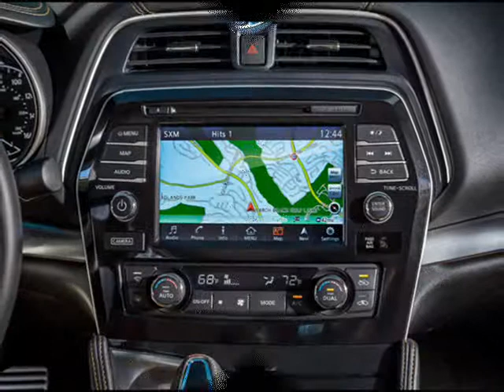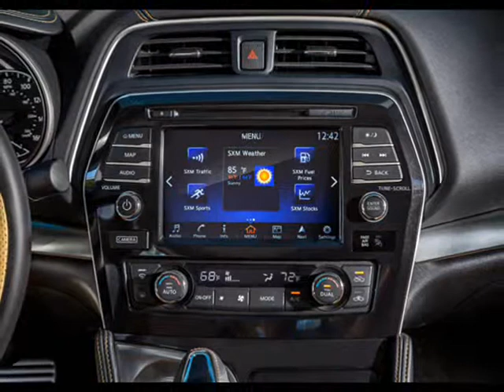All New 2016 Nissan Maxima Interior & Exterior Details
After being teased about two months ago at the Superbowl ads, Nissan has unveiled its full sized sedan at the 2015 New York International Auto Show, the 2016 Nissan Maxima.

Shown as a Sport Sedan concept at last year's Detroit Auto Show, the production version of the Maxima adopts its styling cues from its concept sibling as you can observe its V-Motion front fascia and LED-infused headlights.  Moving further back, there's stylish body work, blacked-out pillars and a 'floating' roof. Summing up its exterior is the dual exhaust tips and 18-inch alloy rims with painted inserts.

The upscaled styling continues inside as you are greeted with higher quality materials and modern technology.  Notable highlights include a flat-bottomed steering wheel, Alcantara accents and a centre stack that is angled seven degrees toward the driver. It also has an infotainment system and a 7.0-inch Advanced Drive Assist Display in the instrument cluster.

Other optional features offered include ambient lighting, heated /cooled front seats, a Bose audio system and premium Ascot leather seats with diamond-quilted inserts.

In terms of safety equipment, the 2016 Maxima offers Intelligent Cruise Control, Rear Cross Traffic Alert and a Predictive Forward Collision Warning system.

Power comes from a 3.5-litre naturally aspirated V6 engine developing 300 hp (223 kW/ 304 PS) and 261 lb-ft (353 Nm) of torque. It is connected to a new Xtronic transmission which should enable the Maxima to return 22 mpg city / 30 mpg highway.

Aside with the powerful V6 engine, the 2016 Maxima rides on a new platform enabling it to weigh 82 pounds (37.1 kg) less than the previous model thanks to the usage of more high strength steel. In addition, the new platform also benefits from an increase of torsional rigidity by up to 25 percent.

In the US, it starts at $32,410 USD (excluding the $825 USD destination and handling fee) and deliveries will begin this coming summer (3rd quarter of this year).